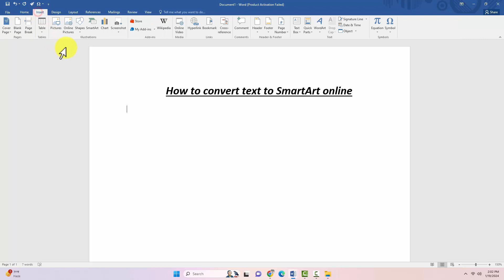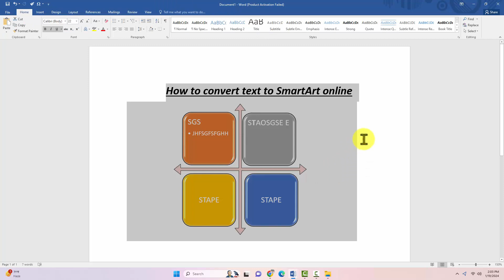How to convert text to smartart online